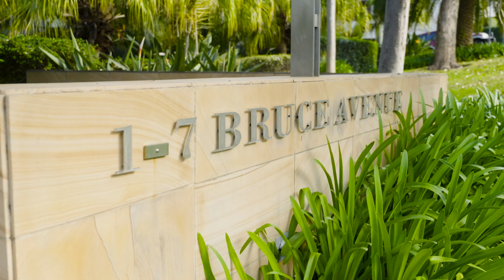309/1-7 Bruce Avenue, Killara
The magnificent third floor elevation catches the sun, bathing the balcony and open plan living in glorious natural light. Generous proportions showcase in the full kitchen with European appliances. Two elegantly styled bathrooms cater to three bedrooms, with an ensuite to the main. Substantial built-in robes and storage allow abundant space for all your treasures. Stroll to rail for an easy commute along the North Shore line. Close to both Chatswood and Gordon shopping districts.